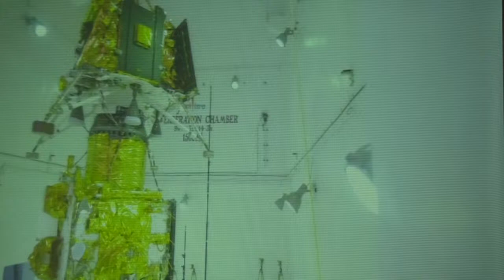India Unveils Spacecraft For Moon Landing Mission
June 13, 2019 - The Indian Space Research organisation unveils a spacecraft which is expected to take off for the moon next month, which would make the country only the fourth to achieve the feat. It will be launched from Sriharikota space centre on July 15 and is expected to land near the lunar South Pole on September 6.